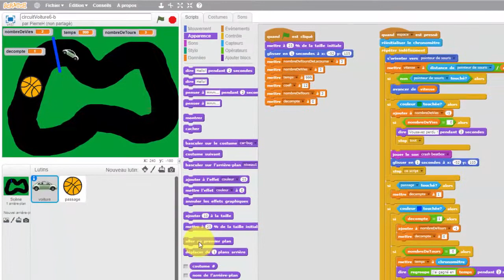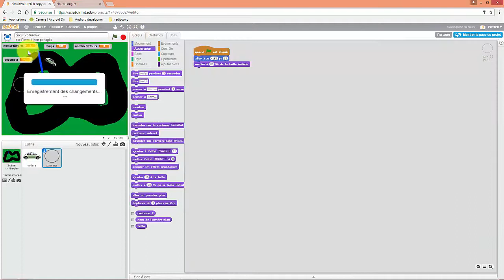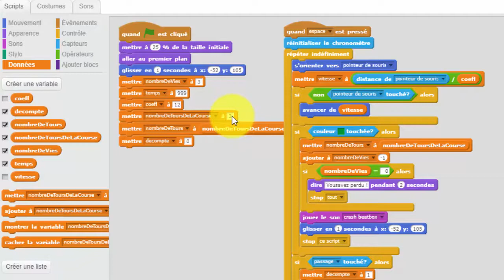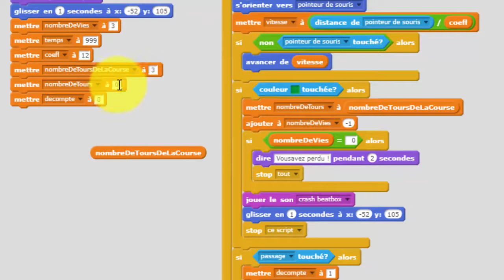Tuto Scratch : circuit voiture 6 partie 1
Les fonctions, procédures et l'abstraction procédurale sont dasnune vidéo séparée (n°6)

Propriétaire de la vidéo : Chaîne onvaessayer